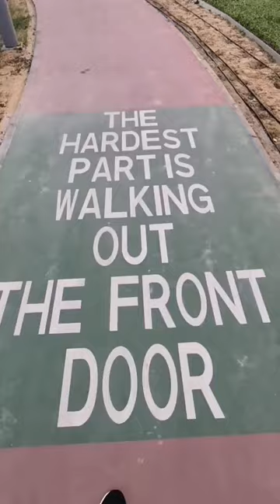Walking from Abu Dhabi Corniche to Mazyad Mall 👏